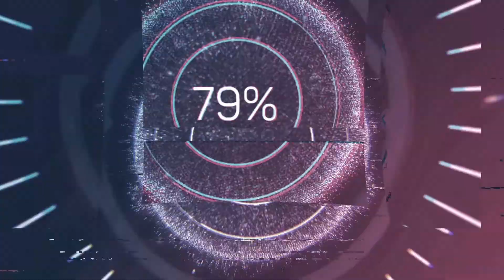Çince Mevlidi Şerif, Sad Bin Ebu Vakkas Hazretleri Guangzhou Çin - Bayram Ceylan Videoları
Sahabeyi Kiramdan Sad Bin Ebu Vakkas Hazretlerinin Kabri Şerifleri Çin'in Guangzhou şehrindedir.  Vidyomuzda Çince Mevlidi Şerifi dinleyebilirsiniz.

Address : Liuhua Station, Yuexiu Qu, Guangzhou Shi, Guangdong Sheng, China
Guangzhou Railway Tren İstasyonun karşısında. Taksiye DUMIAN huo cho zhan deseniz götürür.

Merhaba Ben Bayram Ceylan,
Size kaliteli bir video hazırlamak en büyük HOBİM olmaya başladı.
Farklı konularda farklı yerlere götürebilirim sizi videolarım da. Ancak hepside bir birine bağlı ve bağlantılı konular.